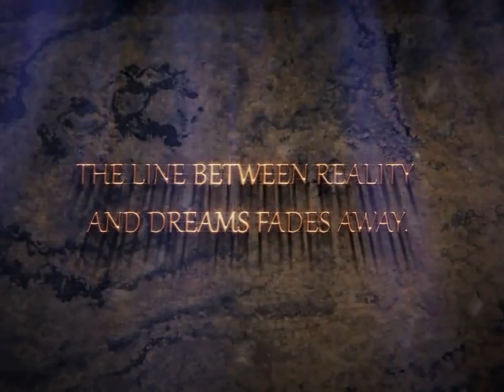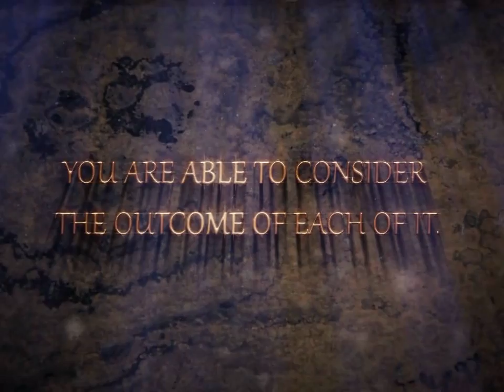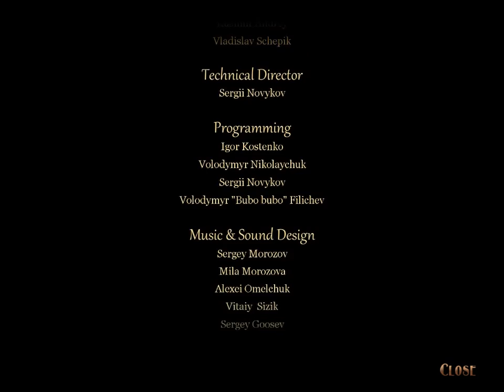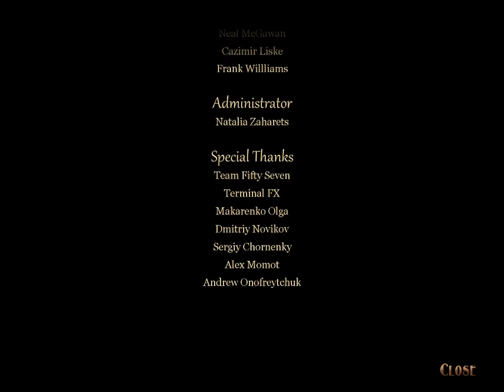Let's Play Casual Games! Sister's Secrecy: Arcanum Bloodlines - Part 2 of 2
Sister's Secrecy: Arcanum Bloodlines
Collector's Edition

"Ariel and Belle were dropped off at an orphanage long ago and cannot remember their parents. Now, Belle has been kidnapped and Ariel goes off in pursuit of her twin sister. Ariel's search leads her to a backwater European town that time forgot and where magic fills the air. The locals tell tales of bloodless bodies turning up and strange silhouettes floating in the night sky. Discover the connection between these strange events and Belle's abduction in this exciting hidden object puzzle adventure."